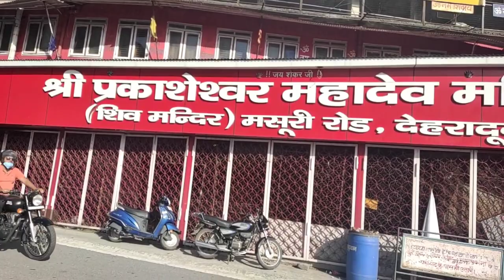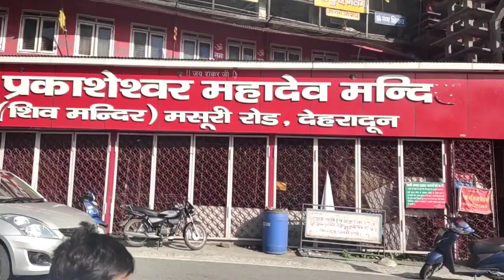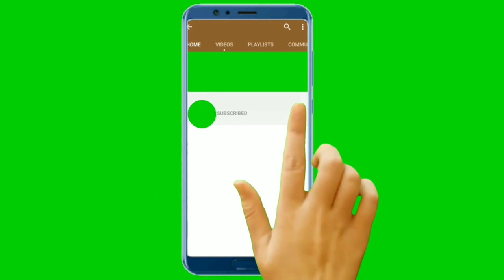Mussoorie trip in lockdown 2021, Uttarakhand tourest place, Kemptyfall/ Mall road/ Company Garden.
In this video I am going to share you mussoorie Trip vlog 👍